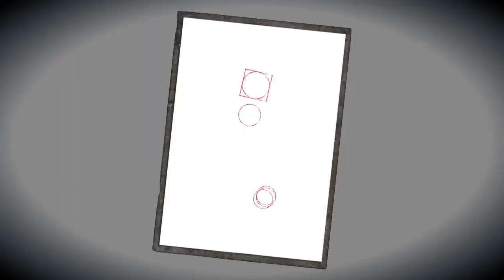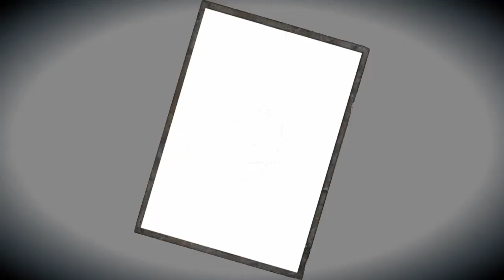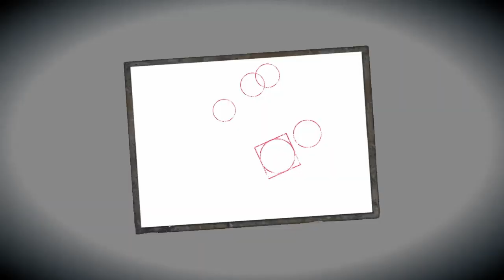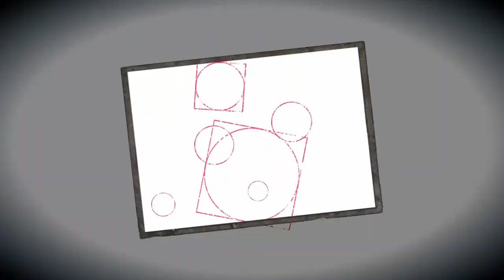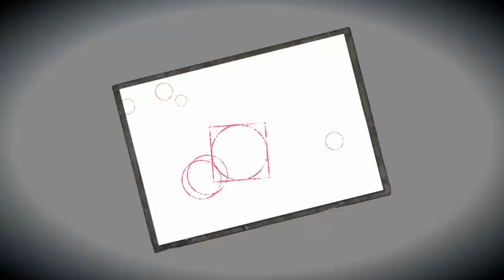Koei Tecmo Fatal Frame 5 six players co-op j/k 3/23/24